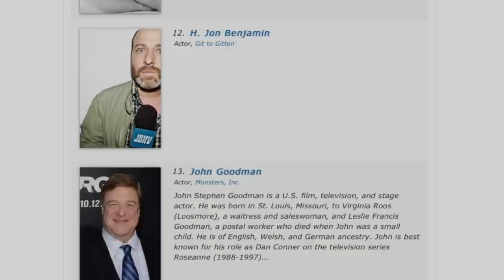H. Jon Benjamin Is Thrilled To Be Named “An Essential Bear” | CONAN on TBS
(Original Airdate: 03/03/15) Now that Jon has become a gay icon, he feels like he definitely shouldn’t lose the weight.